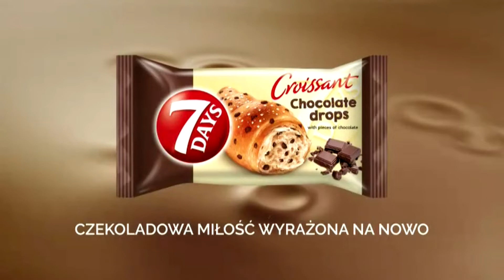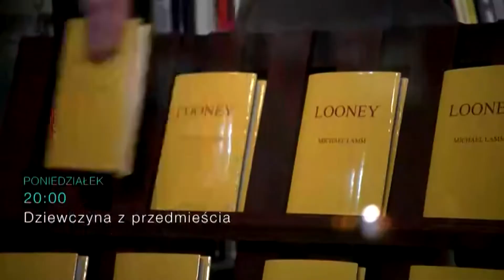TELE5 - 13-02-2022 - Reklama, Autopromocja (zapowiedzi)